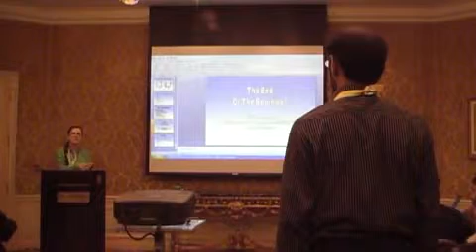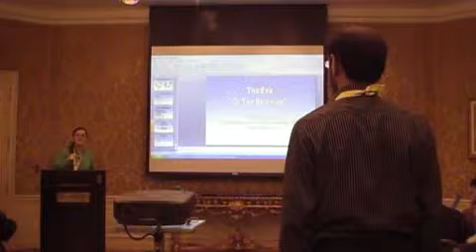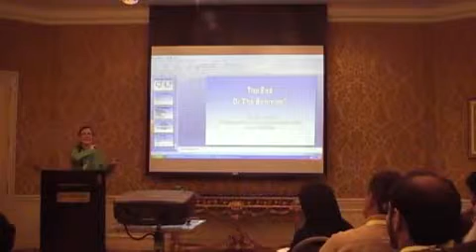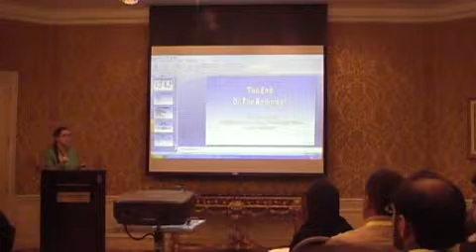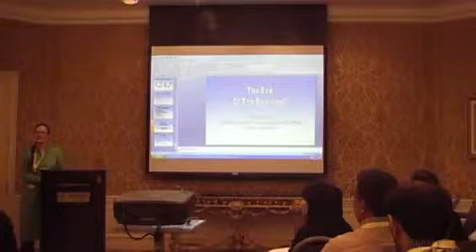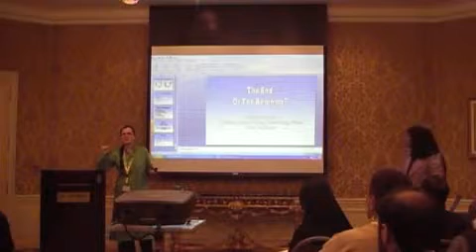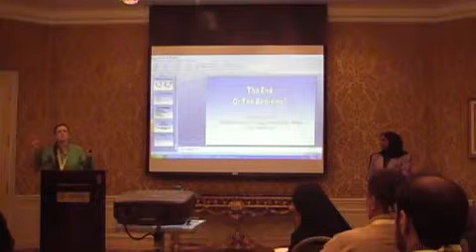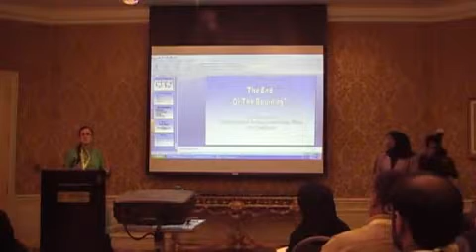Dr Sladjana Velkov - Lecture, May 17, 2009. 7/8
Dr Sladjana Velkov- Lecture in Meridian hotel, Al Khobar, Saudi Arabia